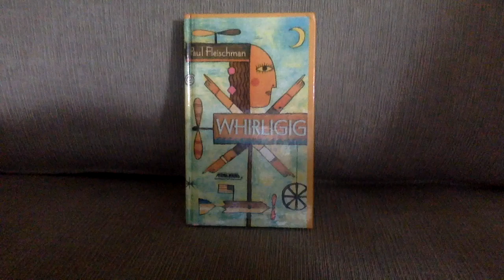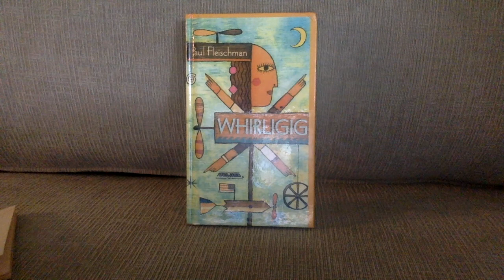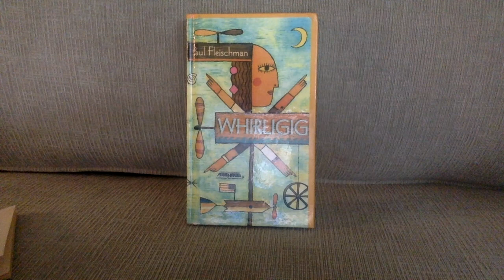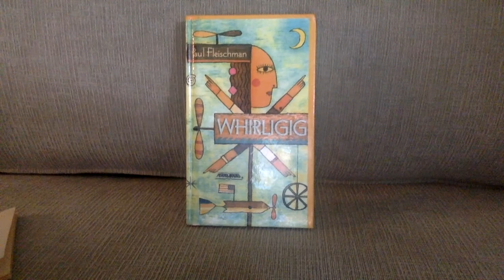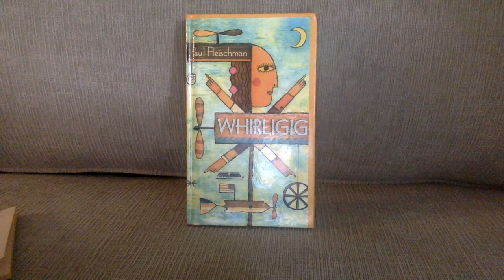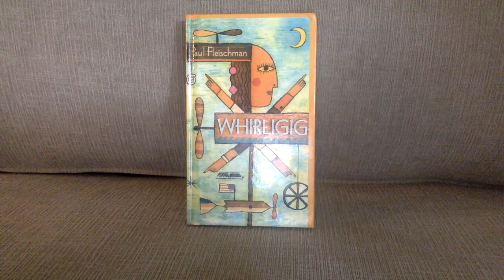Whirligig Chapter 1